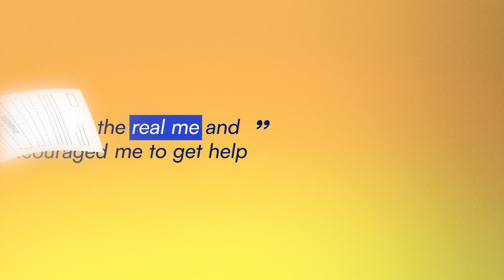Zach's Story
"I felt unheard, ignored and alone. I didn't know how to break the cycle."
After being arrested for assault and kicked out of college, Zach was left homeless. But our Navigators were there for Zach and helped him to begin rebuilding his life including helping him to get a diagnosis for schizofrenia.